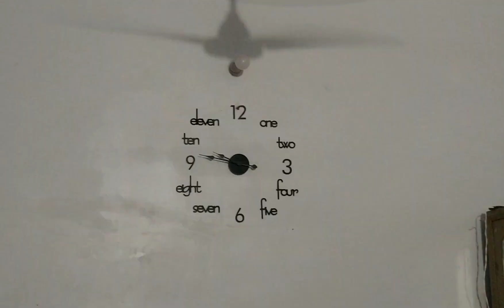Bakra dekhne se phle gaya 😕Bakra ko ghr psnd nhi aaya kya 🤔[Hina vlog]